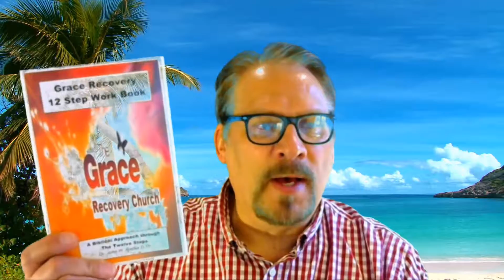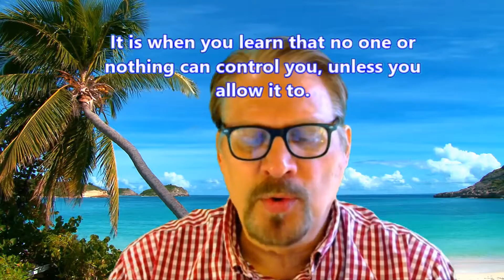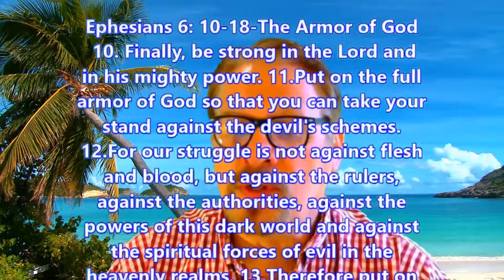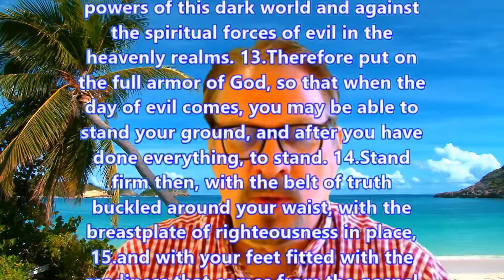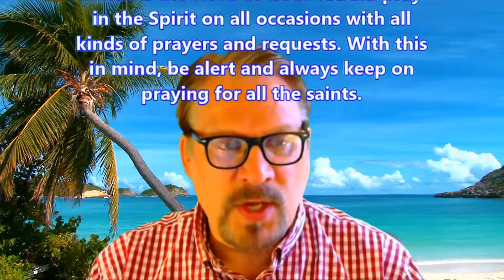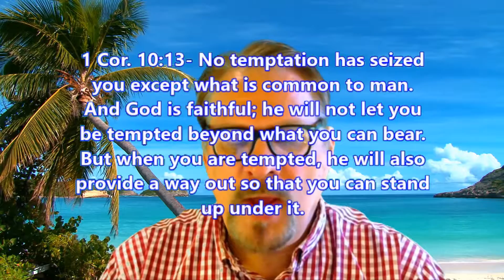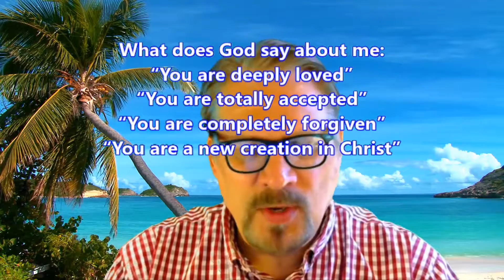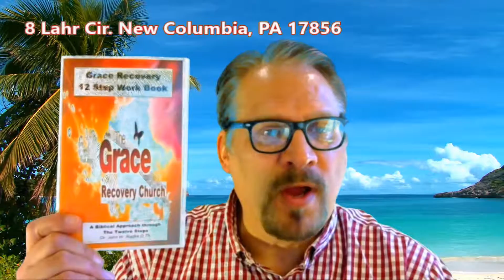Emotional Detachment- 4/26/16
How do you protect yourself from abusive people?